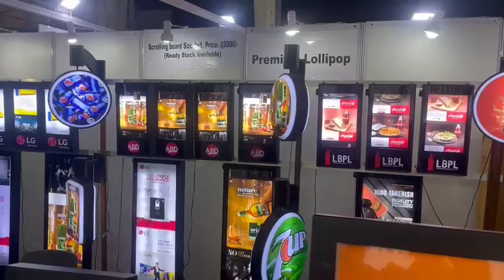Scroller board , Scrolling board Small size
we “New Sign Graphics, India” are well renowned as one of the prominent renderers of Advanced Outdoor and Indoor Advertising Manufacturer & Importer of Scroller, Trivision & LCD Display. In our products array we provide like Aluminum Scroller, Metal Body Scroller, Outdoor Scroller, Indoor Scroller, Outdoor Trivision, Indoor Trivision, LCD Display etc. Our products are rendered with the assistance of our experienced staff, perfect implementation of quality policies and cost competitive nature of our products.